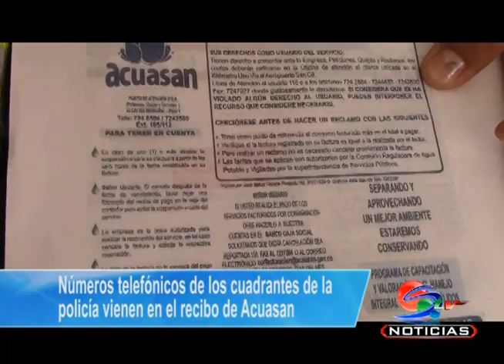Números telefónicos de los cuadrantes de la policía vienen en el recibo de Acuasan